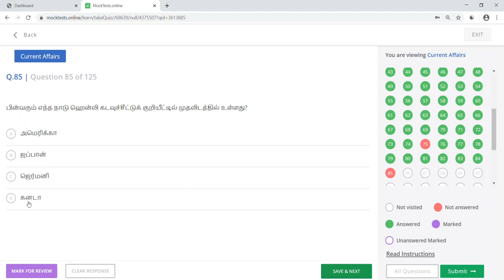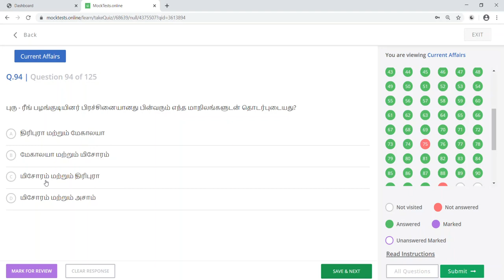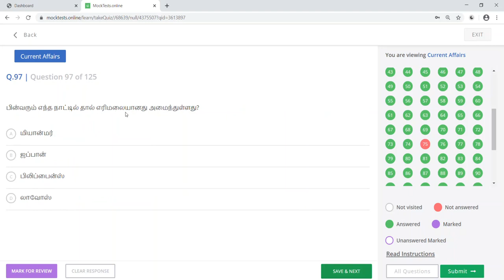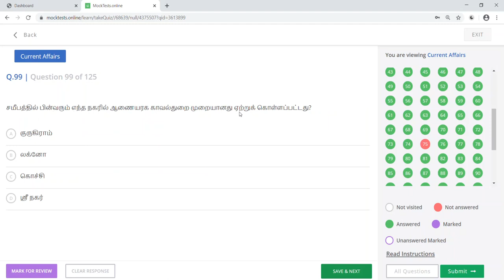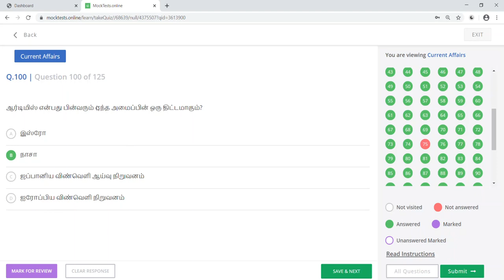TNPSC Current Affairs January Quiz 2020 Part - 4 | Online Test | Important PDF Materials Tamil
tnpscmaanavan maanavanmaterials maanavancourse TNPSC Current Affairs January Quiz 2020 | Online Test | Important PDF Materials Tamil

TNPSC Tamil Current Affairs PDF